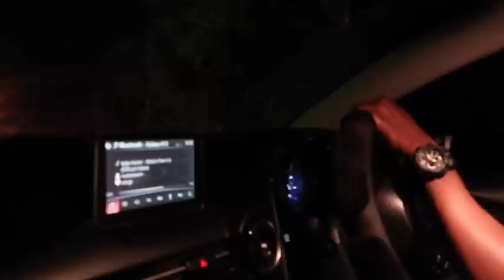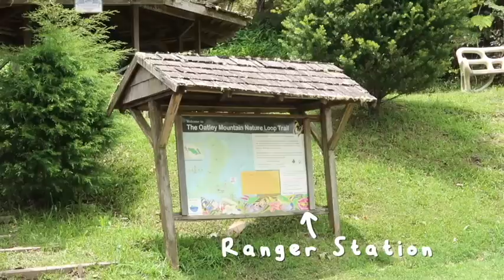24 Hour Overnight Camping in Blue Mountains Jamaica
Hey Bsquad!! Let me know what think about this 24 Hour Overnight Camping in Blue Mountains Jamaica vlog. We hiked, chased waterfalls, cooked, played games and had fun camping in Jamaica.

♡ LET’S CONNECT!

⊹ Intro -
⊹ Outro -

⊹ Bicana Brown
⊹ 25
⊹ Jamaican

⊹⊹⊹ Editing Software ⊹⊹⊹
⊹ Final Cut Pro X
⊹ Photoshop
⊹ Canva